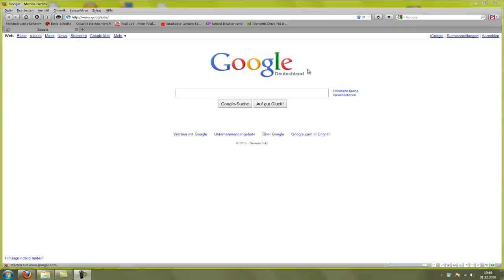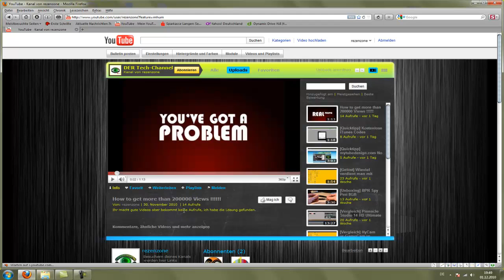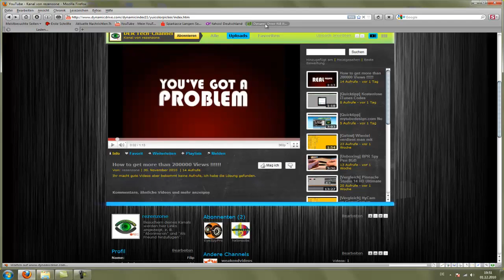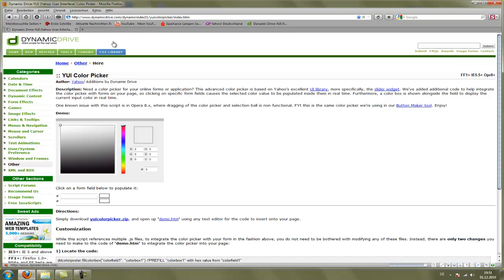Youtube Tutorials: Beliebige Farbe beim Kanaldesign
Heute zeige ich euch, wie ihr jede beliebige Farbe (nicht nur die Vorgegebenen) in euer Kanaldesign machen könnt.